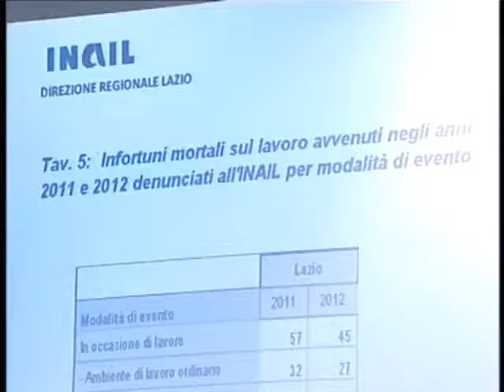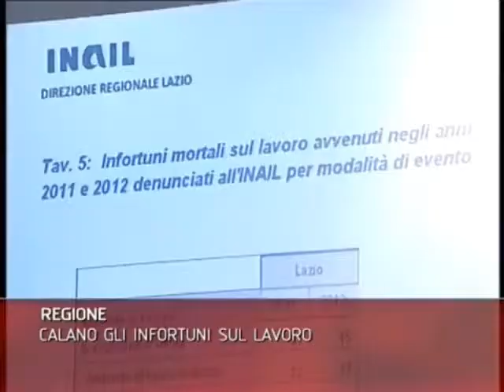LAZIOTV - Inail, calano gli infortuni sul lavoro. Antonio Napolitano - (17-12-2013)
Secondo i dati dell'ente.
Servizio di Alessio Orlandi.

Fonte: LAZIOTV